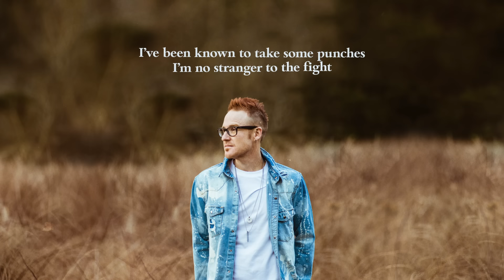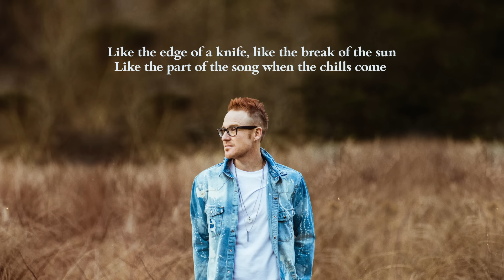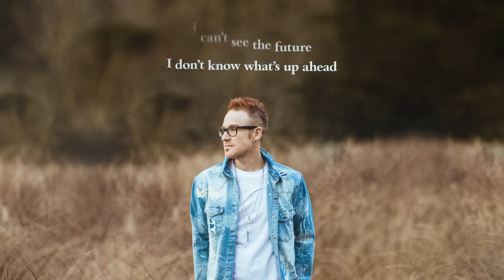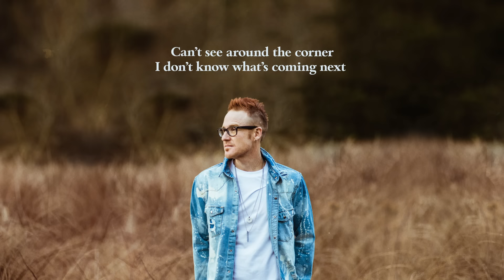Ryan Stevenson - Best Is Yet To Come (Official Lyric Video)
Best Is Yet To Come - Written by Ryan Stevenson, Bryan Fowler & Ran Jackson. Video by Nathan Fertig. Produced & Mixed by Bryan Fowler for Man Cub Music House. Programming, Electric Guitar, Acoustic Guitar by Bryan Fowler. Additional programming by Micah Kuiper. BGVs by Bryan Fowler.

(Lyrics)

I’ve been known to take some punches, I’m no stranger to the fight
Spent some time down in the shadows, still adjusting to the light
I got some stories I could tell ya
Wear my feelings on my sleeve, yeah that’s me

Like the edge of a knife, like the break of the sun
Like the part of the song when the chills come
On the edge of my seat
Like a break in the clouds, like the part of the movie when it goes down
Some call it foolish, I call it faith

I can’t see the future I don’t know what’s up ahead
Can’t see around the corner I don’t know what’s coming next
I don’t have all the answers but I know it’s not the end
All I know is this

I’ve been rolling with the thunder, I’m no stranger to surprise
The storm that tried to pull me under led me closer to the light
Got some scars that I could show you but I’m fighting to believe
Yeah that’s me

The best is yet to come, cause I know You’re not done

All I know is (I know You’re not done)
The best is yet, the best is yet to come